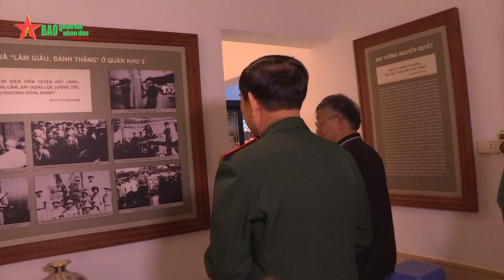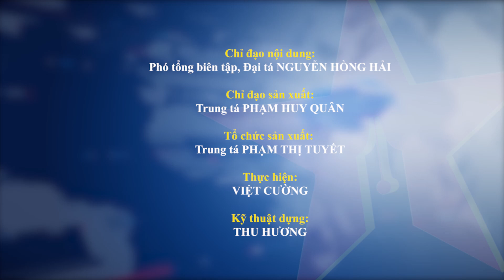Đại tướng Phan Văn Giang thăm, tri ân nguyên lãnh đạo Quân đội và lão thành cách mạng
Bộ trưởng Phan Văn Giang cùng đoàn công tác đã tri ân những cống hiến, đóng góp to lớn của các đồng chí nguyên lãnh đạo Quân đội và lão thành cách mạng đối với sự nghiệp xây dựng Quân đội nhân dân Việt Nam.